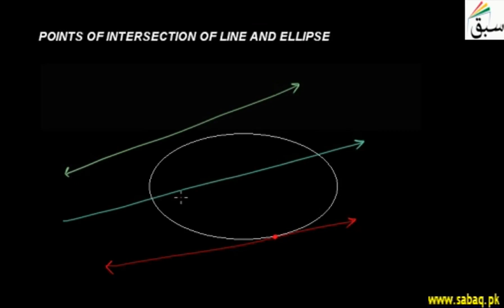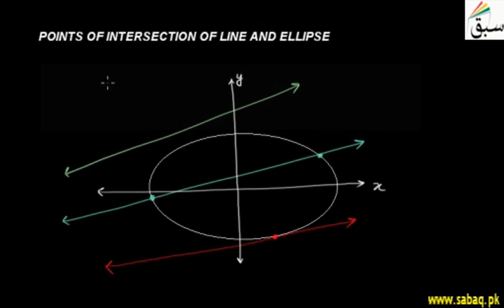Points of Intersection of Line and Ellipse, Math Lecture | Sabaq.pk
Three cases of a line intersecting an ellipse ( at 2, 1, 0 points)
This video is about: Points of Intersection of Line and Ellipse. Practice tests and free video lectures for Physics, Chemistry, Biology, Math’s, Computer Science, English & more subjects are also available at Sabaq.pk. So, subscribe to Sabaq.pk/Sabaq Foundation now and get high marks in your exams.

CLASSES WE COVER AT SABAQ.PK / SABAQ FOUNDATION:

1. KG
2. Class 1
3. Class 2
4. Class 3
5. Class 4
6. Class 5
7. Class 6
8. Class 7
9. Class 8
10. Class 9
11. Class 10
12. Class 11
13. Class 12
14. Class 13
15. Class 14
16. MCAT
17. ECAT
18. CSS

BOARDS WE COVER AT SABAQ.PK / SABAQ FOUNDATION:

1. FBISE
2. Sindh Board
3. KP Board
4. Balochistan Board
5. Cambridge

STUDY MATERIAL WE OFFER AT SABAQ.PK / SABAQ FOUNDATION:

1. Physics Lectures
2. Chemistry Lectures
3. Mathematics Lectures
4. Biology Lectures
5. English Lectures
6. General Science Lectures
7. Computer Science Lectures
8. General Math Lectures
9. Accounting Lectures
10. Statistics Lectures
11. Advance Accounting Lectures
12. Cost Accounting Lectures
13. Practice Tests
14. Physics Practical
15. Chemistry Practical